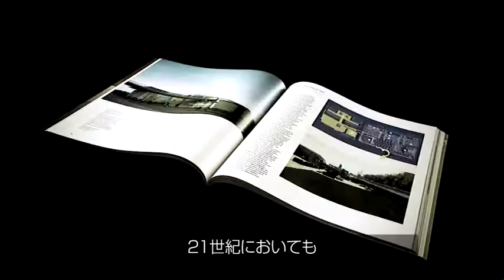建築家のアスリートたち・カルメ・ピノス・松山将勝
ASJが制作して毎週放送している「建築家のアスリートたち」2011年1月放送分で す。前半のカルメ・ピノスさんの作品紹介の映像です。